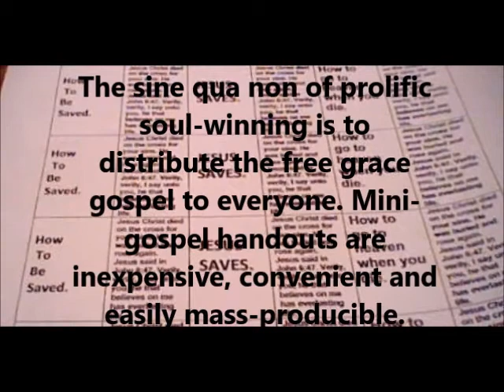Reintroducing mini-gospel handouts.